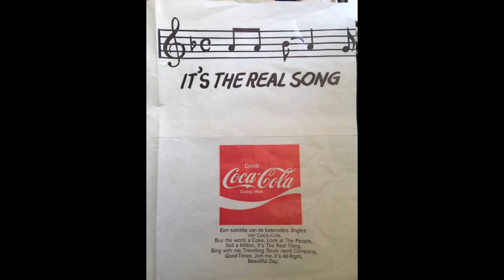It's the real song kant 2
allerlei filmpjes en fragmenten